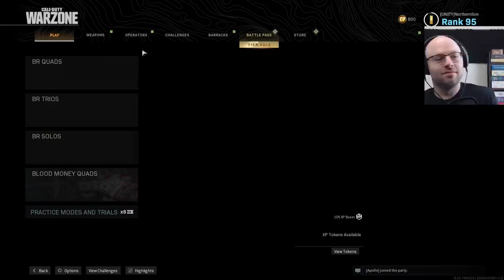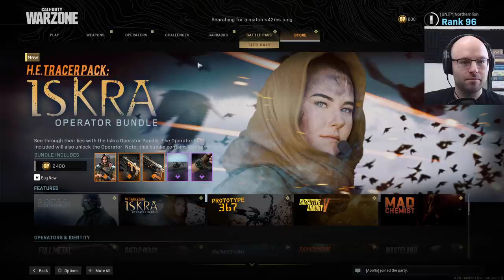Team Unity Plays: Warzone (Episode 9) [Stream Highlight]